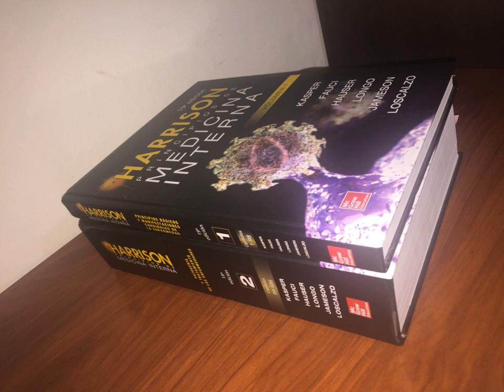Harrison's Principles of Internal Medicine | Wikipedia audio article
00:00:58 1 History
00:02:37 2 See also

- Socrates

SUMMARY
Harrison's Principles of Internal Medicine is an American textbook of internal medicine. First published in 1950, it is in its 19th edition (published in April 2015 by McGraw-Hill Professional ISBN 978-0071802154) and comes in two volumes. Although it is aimed at all members of the medical profession, it is mainly used by internists and junior doctors in this field, as well as medical students. It is widely regarded as one of the most authoritative books on internal medicine and has been described as the "most recognized book in all of medicine."The work is named after Tinsley R. Harrison of Birmingham, Alabama, who served as editor-in-chief of the first five editions and established the format of the work: a strong basis of clinical medicine interwoven with an understanding of pathophysiology.